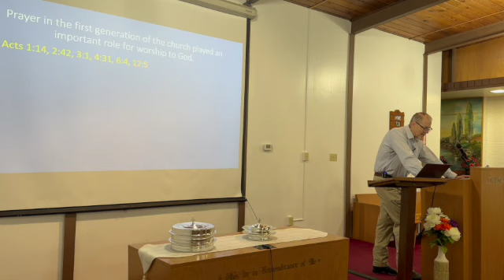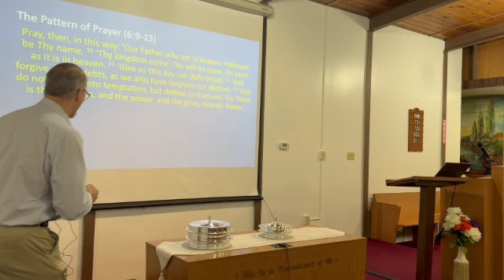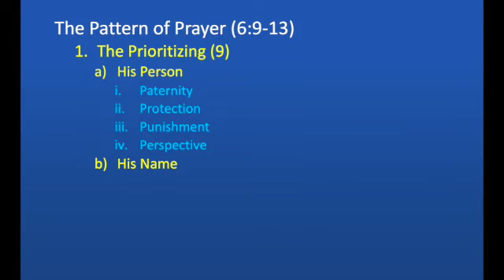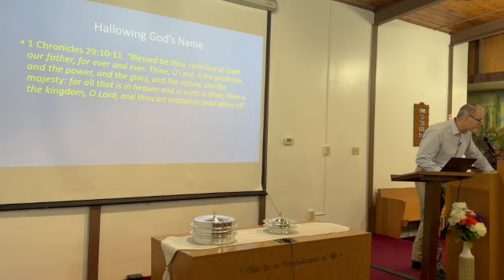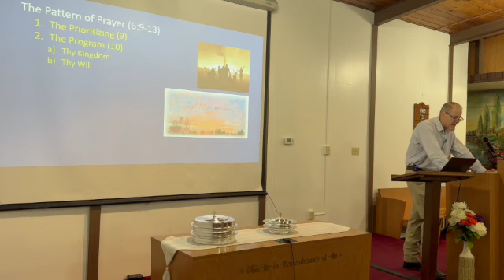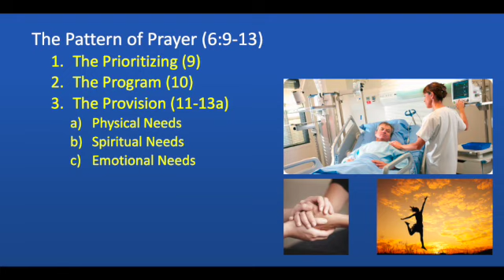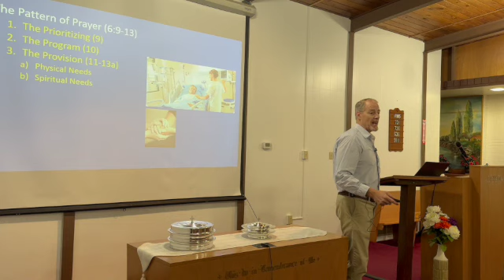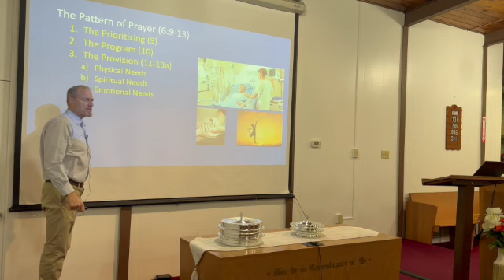2023 Worship Series Part 3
Prayer Through the Mind of God.